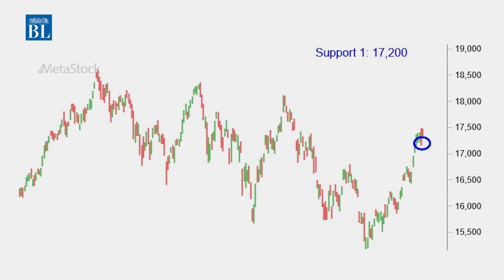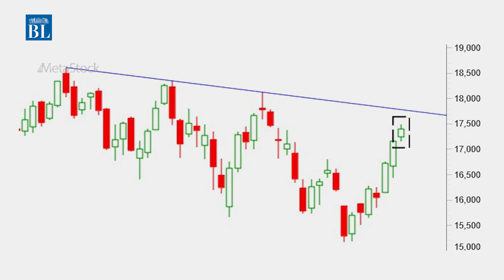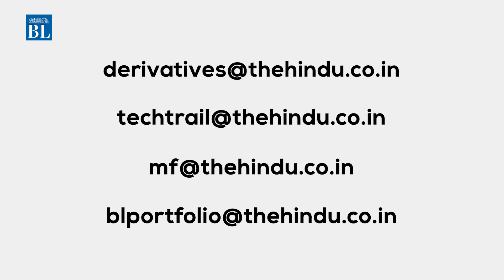Nifty Prediction | Week August 08 to 12, 2022 | BL GURU | Epi 15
Nifty is bullish in the very near-term. But strong resistance is coming up that can halt the rally and trigger a reversal. How much room is left for the Nifty to rise? Where is the resistance poised?

Write to the following email ids for any queries on